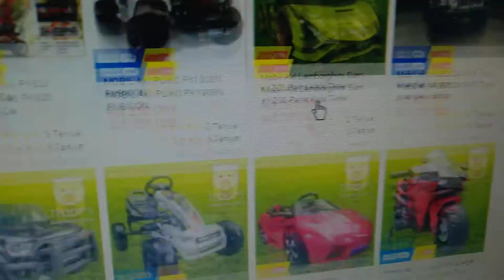Rekomendasi Penjual Mobil Aki Mainan Anak Area Solo Sukoharjo Teddy Mobil Aki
Teddy baby shop . Toko Jual Mobil Aki Anak Area Solo. Teddy Mobil Aki